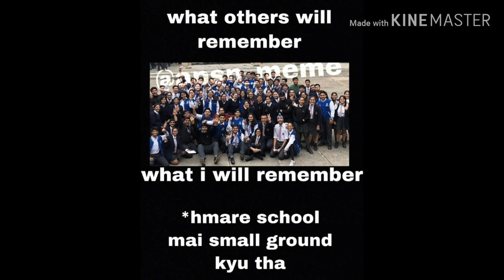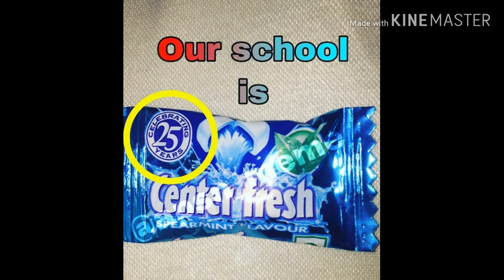Memes on Army Public School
I please u to find me if u like the memes please do ignore it